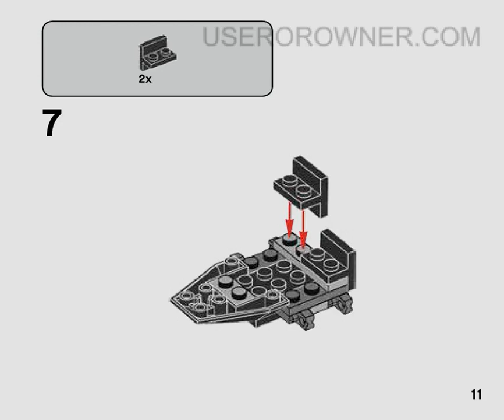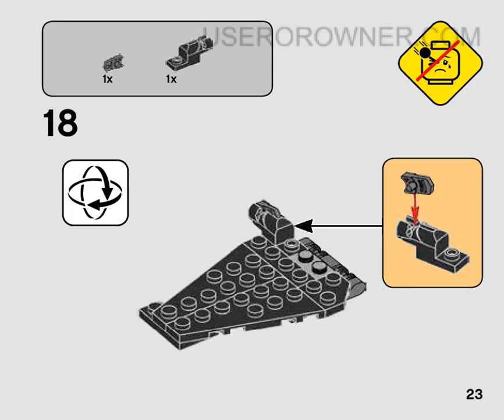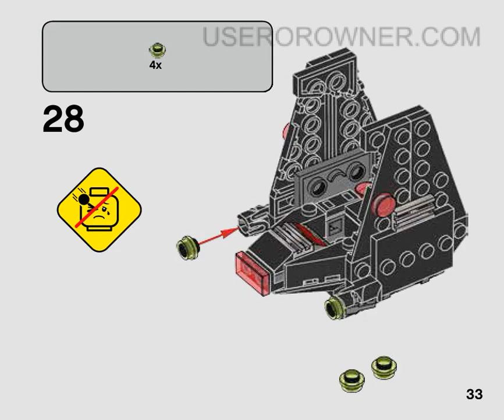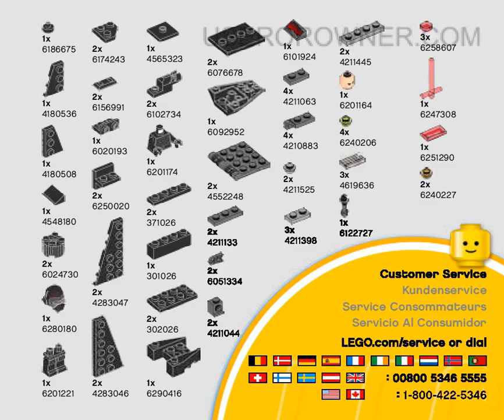BUILDING INSTRUCTIONS FOR LEGO STAR WARS KYLO REN'S SHUTTLE MICROFIGHTER 75264